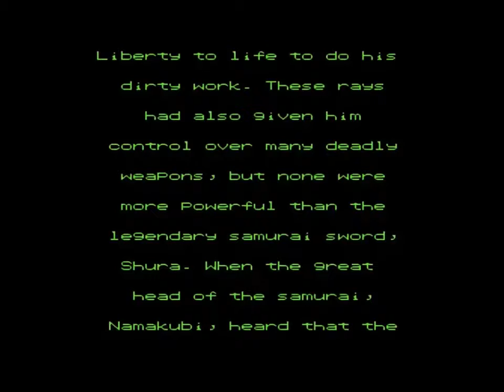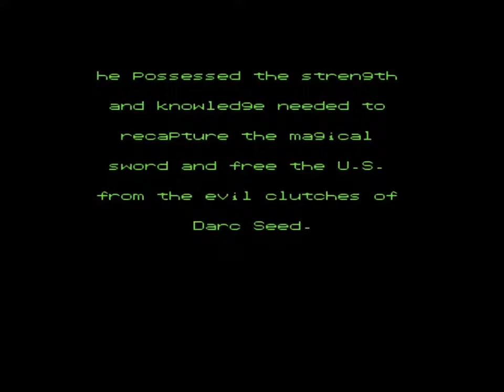Samurai Zombie Nation gameplay and commentary